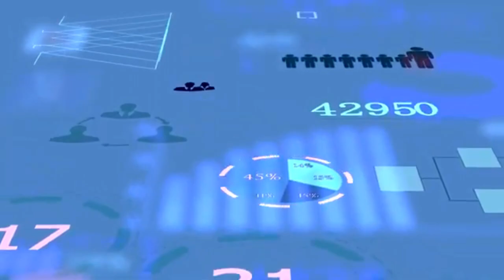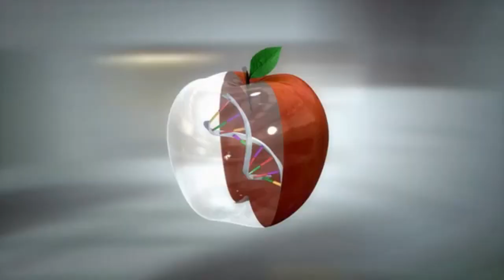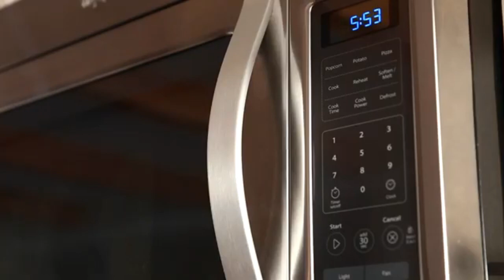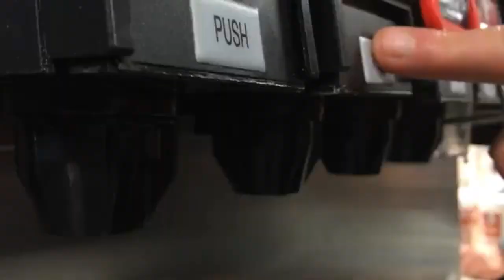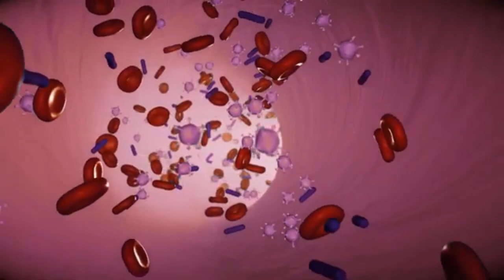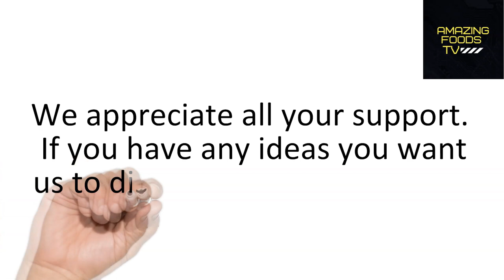10 Cancer Causing Foods That You Should Not Eat | Amazing Foods TV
10 Cancer Causing Foods That You Should Not Eat | Amazing Foods TV

So what is the most unhealthy foods and their effects? Certain lifestyle factors can significantly affect the risk of developing cancer, and so can some of our food choices. There have been many studies 'proving' that certain vegetables can cause cancer and even claims pointing the finger at the humble lettuce. Now I'm not sure about you, but if a salad can cause cancer, my entire life may as well be a lie.
Such claims can make it really difficult to make conscious food choices and differentiate between the good and the bad.
That is precisely why we have put together this list of amazing facts about junk food potentially cancer causing foods, all of which are based in indefinite fact.
what are the top 10 worst foods to eat?
If you start your day with cereal, cook with canola oil or enjoy sinking your teeth into cobs of corn, then the chances are that you are also chowing down on bucket loads of genetically modified foods.
GMOs are plants and animals that have been altered in any way by embedding genes from one species into another, a practice commonly known as gene splicing.
Splicing can make plants resistant to stronger pesticides, hardier in lousy weather conditions, and can also increase crop yields. Think jacked up, roid-raging superfoods, and definitely not in a good way.
All of this is great for farmers and giant corporations, but maybe not so great for our wellbeing. To stay clear of genetically modified amazing unhealthy foods, always chose organic, GMO-free vegetables and meat that has been strictly grass-fed.

Interesting facts about food production. Smoked sausage, lunch meats, and bacon. Like many people, bacon might just be my weakness, but don't let the salty mouth-watering deliciousness of these deli sweethearts seduce you with their puppy dog eyes.
Processed meats are vessels of saturated fat, salt, and cholesterol, all at the ready and eager to sink your ship.
Bacon, hotdogs, and salami are all listed as class 1 carcinogens; which puts them in the same realm as tobacco, meaning that they cause cancer, period.
Pack of cigarettes or frankfurter with ketchup? Pick your poison.
The nitrates and salt found in processed meats are the main cancer-causing culprits, while these may keep the meat fresh and tasty, they are also chewing up your insides and spitting the remains to potentially cancerous cells.

Movie snack or health horror! Microwave popcorn might seem innocent with its fluffed-up appearance and subtle crunch, but these can be laced with chemicals that are devastating for testicular health.
Not only can these chemicals found in microwave popcorn stop your swimmers from performing, they can also lead to testicular, prostate, and pancreatic cancer.

Sugars, artificial sweeteners, colors, flavorings, the ingredients list on this soda can is not looking too great!
It's no secret that cans of soda are not the healthiest drinks to be sipping on regularly, but besides racking up my dental bill, how bad really are they?
Fizzy drinks are filled with a long list of crazy substances that I can't even read. Luckily some super bright scientists can, and they say that all that gobbledygook essentially translates to an acidic body.
Having an acidic body PH has been directly linked to providing the perfect environment for cancer cells to grow. It can also encourage the cancerous mutation of common skin tags such as moles. Anything that is labeled as a 'health food' or diet alternative is usually going to be laced with hidden chemicals that are known to promote cancer in the body.
The problem with the little poppers are not the kernels themselves, but the lining of the bags that they come in.

These are just some of the foods with amazing unhealthy benefits of the world, here are a few more. Breast cancer and white flour don't mix well. White flours that make up the outskirts of your PB&J, can be a serious cause for concern. Regularly eating processed carbohydrates, white flours included, has been found to potentially increase the risk of breast cancer by 220%. This is because refined carbs have a high Glycemic index, they spike blood sugar levels and decrease the body's sensitivity to insulin.
Similar to processed flours, refined sugars also have an incredibly high glycemic index.

10 Cancer Causing Foods,
Foods That You Should Not Eat,
cancer causing foods,
unhealthy foods and their effects,
amazing facts about junk food,
amazing unhealthy foods,
foods with amazing unhealthy benefits,
breast cancer and white flour,
interesting facts about food production,